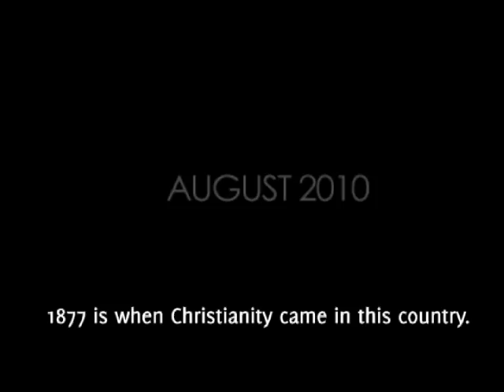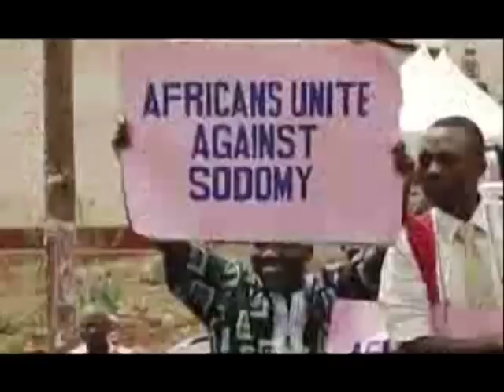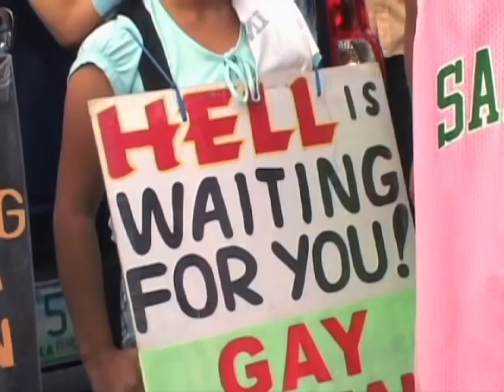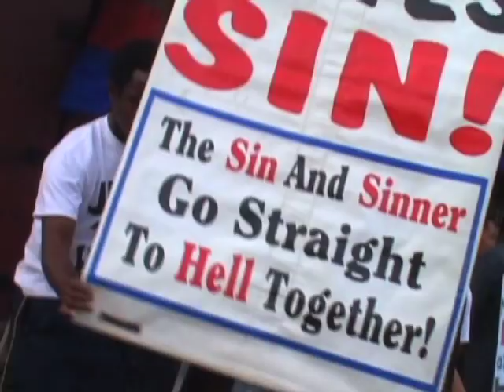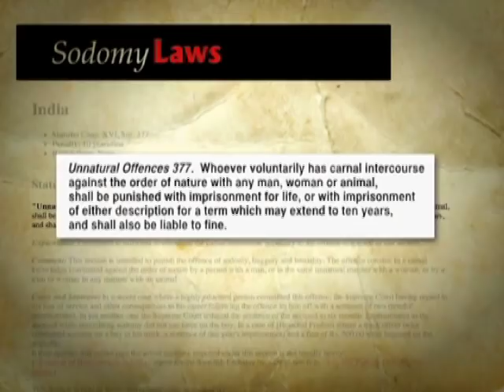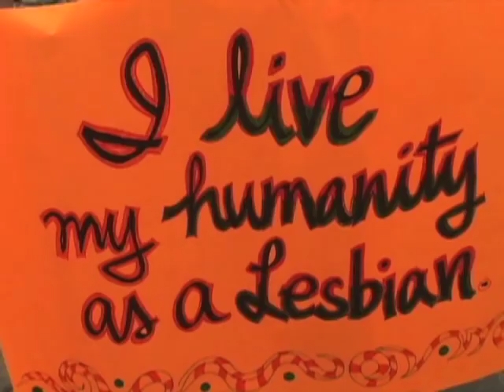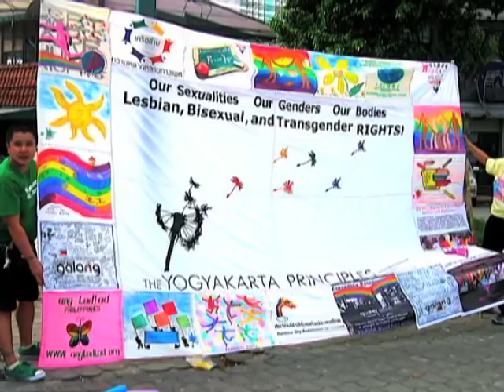EQUALITY WITHOUT BORDERS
Cary Johnson is executive director of the International Gay and Lesbian Human Rights Commission (IGLHRC), Sass Rogando Sasot has been a transgender rights activist in the Philippines and Europe since she was 19, and Dorothy Sander is a philanthropist and Co-Chair of the Board of Directors at IGLHRC. They come from different walks of life, but they share the common desire to see equality for all LGBT people around the world. Listen to the panel explain how what happens abroad affects us here in the U.S. whether it be the right to marry, employment nondiscrimination, access to health care, or religious tolerance -- and vise versa.